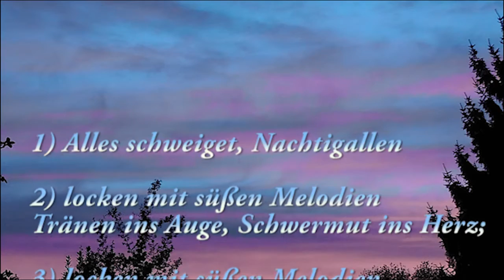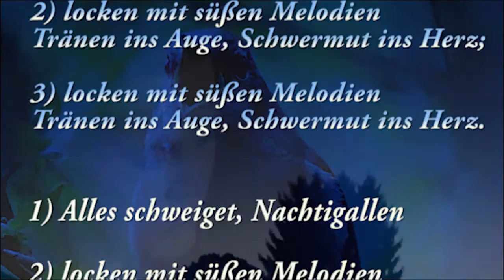Alles schweiget (Kanon) - with lyrics - translation in the description - songbird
"Alles schweiget" (canon by anonymous)
voices, pictures, editing. : me

This beautiful lullaby was formerly attributed to Mozart or Haydn, but there's no original manuscript with a name on it. So it is just anonymous, but not less beautiful.

Translation:
"Everything is silent.

(And) with sweet melodies, nightingales tempt tears into the eye
and melancholy into the heart." (2x)